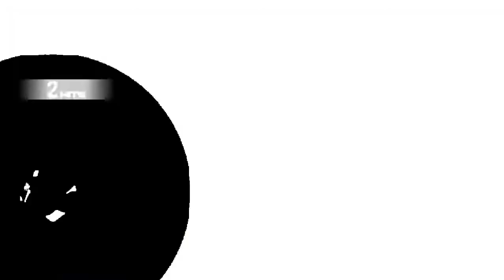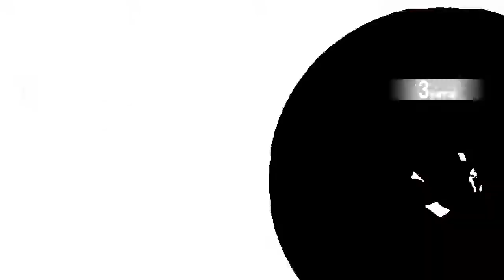Nirvana S vs Vlad Rose, Rosewell, Hell Flamer, Evil Goku. Touhou vs KOF MUGEN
Suggested by jose 117
Nirvana S 1p, 7p, 12p vs 00:03 Vlad Rose, 03:22 Rosewell, 06:17 Mario Bros Hell Flamer, 10:36 Evil Goku.
Mugen Stage: Red Forest
MUGEN 1.1 The Climax Sacrifice

● KOF Mugen ● King of Fighters Mugen ● Goku Mugen ● Evil Goku ● Touhou Mugen ● Dragon Ball Mugen